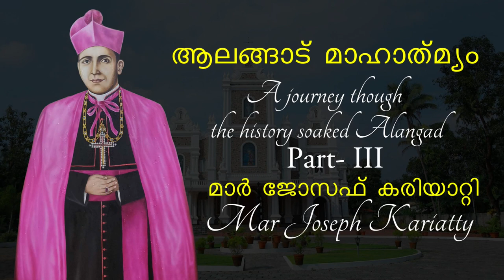Aramaic_Project- 256 B : മാർ ജോസഫ് കരിയാറ്റി- 1st Metropolitan Archbishop of St Thomas Christians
Mar Joseph Kariattil (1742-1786), the First Indigenous Metropolitan Archbishop of St. Thomas Christians in Kerala.
Kariattil Mar Ouseph ( Mar Joseph Kariattil) was the first native Indian to be appointed as Metropolitan of Kodungalloor (Cranganore) for Syrian Catholics in the territory now comprising Kerala, India

Kariattil Malpan took great efforts for the reunion of the Saint Thomas Christians (also known as Syriac Christians or Mar Thoma Nazranis) who had split following the Coonen Cross Oath (1653).
He made the historic journey to Rome in 1778 together with Paremmakkal Thoma Kathanar to represent the matter with the church authorities.  Impressed with the humility, personality, religious zeal, and intellect of Kariattil Joseph Malpan, he was appointed as the Archbishop of Kodungalloor at Lisbon on 16 July 1782. On 17 February 1783 he was consecrated as Archbishop of Cranganore (Kodungalloor). . On 16 December 1782 Pope Pius VI confirmed his appointment as Metropolitan Archbishop of Archdiocese of Kodungalloor, thus imprinting in the history of the Archdiocese as the first native Archbishop of Mar Thoma Nazranis of Malankara. On 17 March 1783, he revived the scared Pallium of Metropolitan Archbishop from Pope Pius VI. At the same time, he also received all the privileges and authority to unite Mar Thoma VI and the Puthenkoor faction to Catholic Church. However, on his way back to India, he died at Goa on 10 September 1786. He was buried there and later his mortal remains were transferred to Alangad and were re-interred at St. Mary's Syro-Malabar Catholic Church, Alangad in 1961.
  See complete list of interviews and recordings